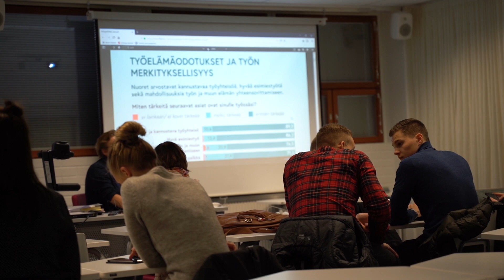Minustako AMK-opiskelija? // Jatkoväylä -hanke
Jatkoväylä -hanke on 11 ammatillisen oppilaitoksen ja ammattikorkeakoulun yhteishanke. Hankkeen päätoteuttaja on Xamk. Hankeen ESR-rahoituksen on myöntänyt Pohjois-Pohjanmaan ELY.

Hankkeessa keskeisenä tavoitteina on mm. lyhentää kokonaisopiskeluaikaa opintopolulla, joka koostuu ammatillisesta 2. asteen tutkinnosta ja ammattikorkeakoulututkinnosta,